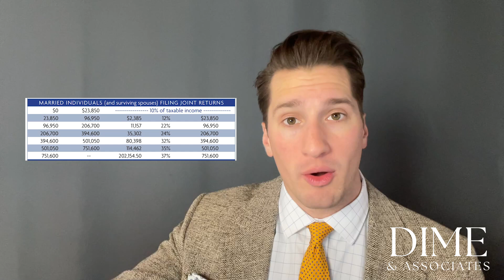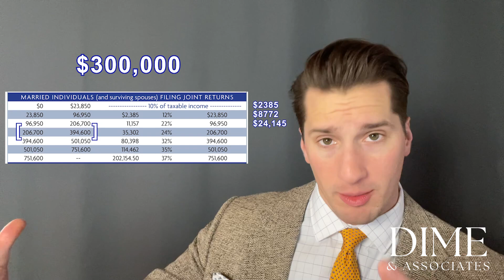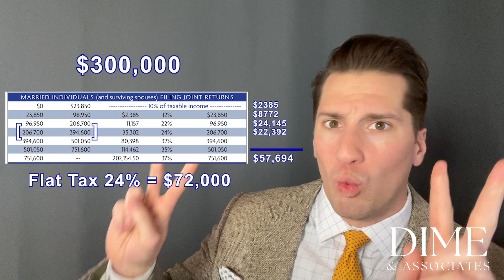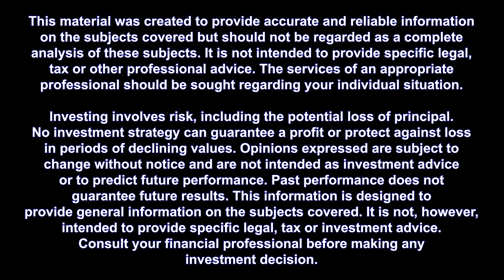Federal Income Tax Brackets Explained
*Comments have been disabled as of 06/06/2025. The SEC mandates that Youtube Comments be automatically archived (like emails) which we don't have a solution for at this time. If you have further questions or wish to set up an engagement, please don't hesitate to reach out on the website. Thanks!

00:00 - Intro
01:02 - Main Concepts
01:41 - Income = Income
02:36 - Capital Gains
04:15 - Non-Taxable Income
04:58 - Marginal Taxes
06:10 - Marginal Taxes Example
08:42 - Deductions
09:54 -Tax Myths
13:02 - Calls to Action